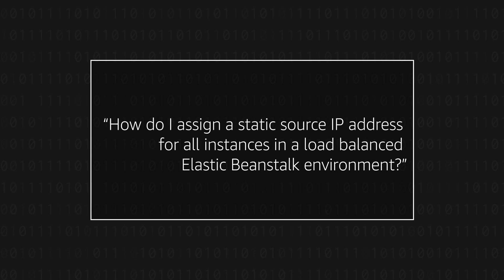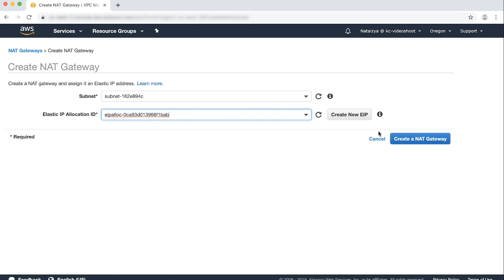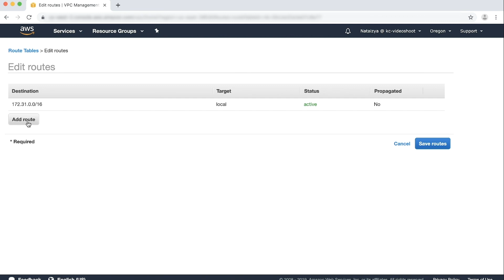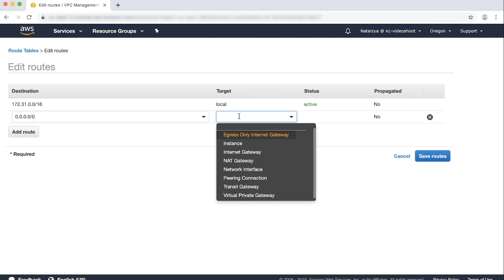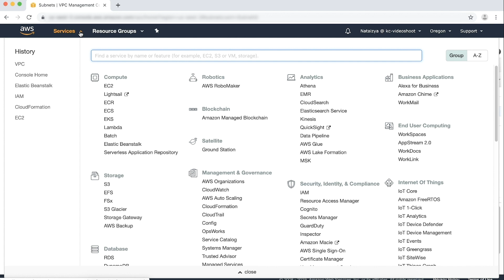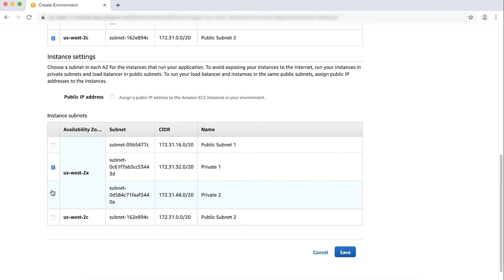How do I assign a static source IP address across all instances in Elastic Beanstalk?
For more details see the Knowledge Center article with this video
Nataizya shows you how to assign a static source IP address for all instances in a load balanced Elastic Beanstalk environment.